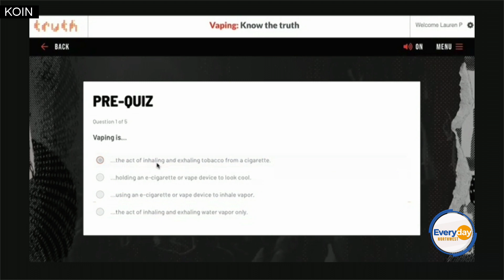Online program teaches teens dangers of vaping amid epidemic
Amy Taylor, Chief of Community Engagement at Truth Initiative, and Scott Dowling, Dean of Kearney Middle School, joined Everyday Northwest to discuss the epidemic and an innovative, free digital curriculum with resources to help young people quit vaping.